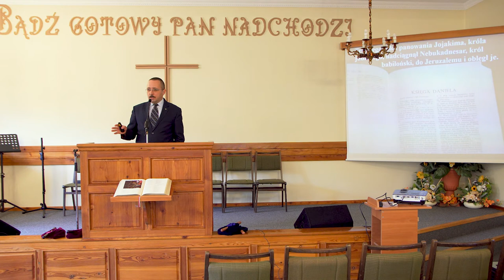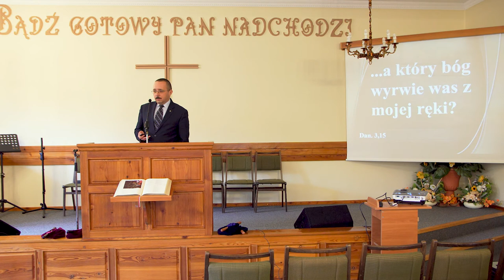Zgubiona owca w księdze Daniela - Daniel Skwarek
Kazanie wygłoszone w dniu 14 marca 2020 roku podczas nabożeństwa sobotniego w Kościele Adwentystów Dnia Siódmego w Wiśle.